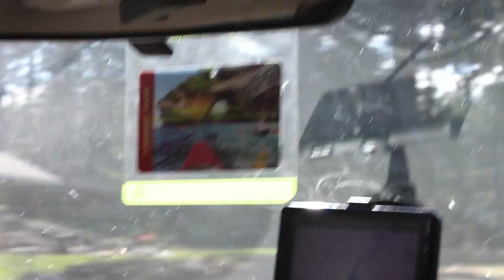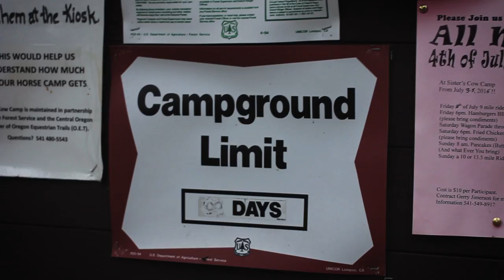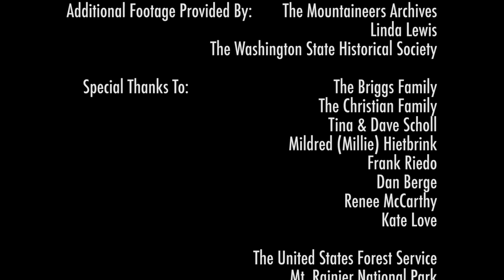Tahoma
One of North America's iconic ranges, the Cascades are home to beautiful vistas, towering peaks, and seemingly endless wilderness. Unfortunately, they are also home some of the most rapidly receding glaciers in the world. As a result of warmer temperatures and less snowfall, since the 1980s Cascade glaciers have lost mass at alarming rates. If current conditions continue, two thirds of the glaciers in the Cascades will disappear completely.

In the summer of 2015, five friends attempted to climb 12 Cascade Volcanoes in one month, aiming to experience and raise awareness for the rapidly shrinking glaciers on their slopes. They created this film along the way.